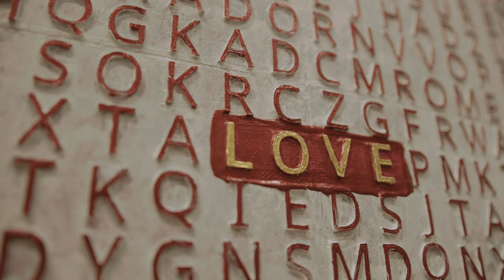October Gallery Night 2022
For more information please visit artfusiongalleries.com